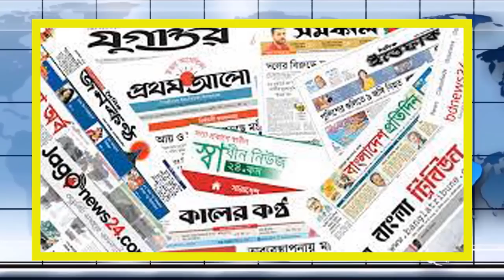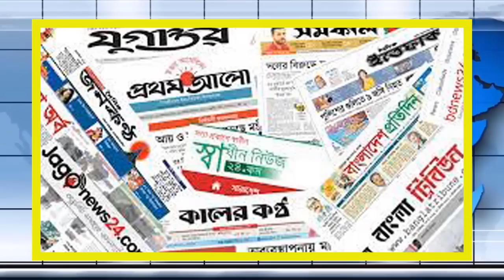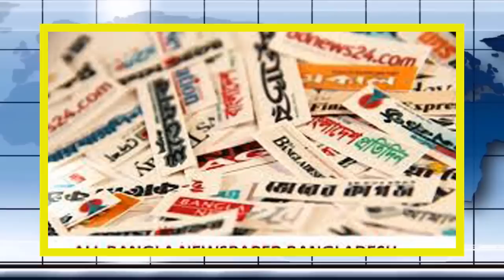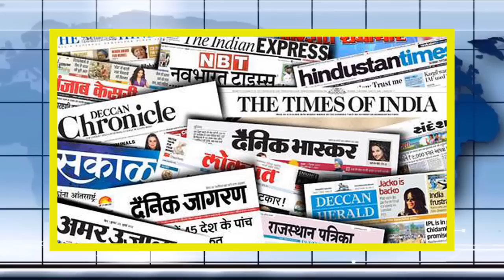Antorjatik khobor 01 July 2021 ।আন্তর্জাতিক সংবাদ। আন্তর্জাতিক খবর।Antorjatik songbad। IDesk News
আন্তর্জাতিক সংবাদ_01_July_2021
আন্তর্জাতিক খবর_31_July_2021
আজকের_আর্ন্তজাতিক_সংবাদ _31_July_2021